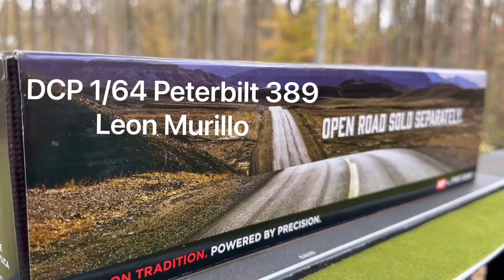DCP 1/64 Peterbilt 389 Leon Murillo #34243 semi truck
Diecast promotions 1/64